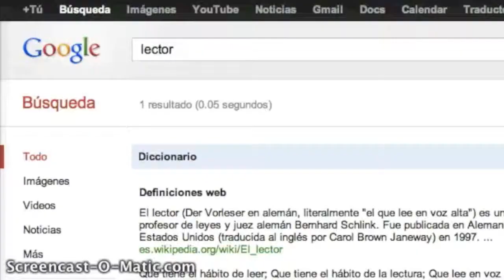SPA301 - Qué es un Lector?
Proyecto para clase de SPA301. Por Kenny Kim y Gilmarie Perea Ruiz